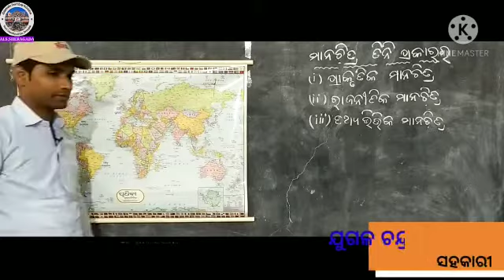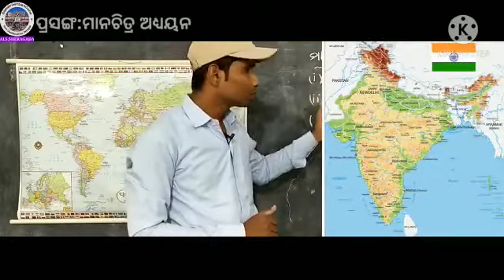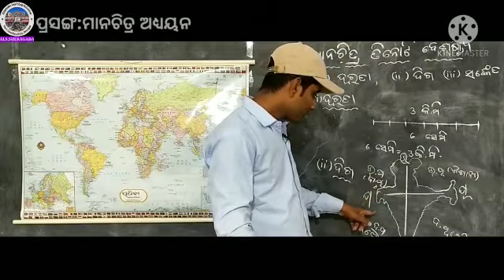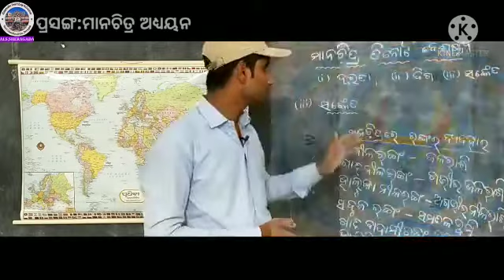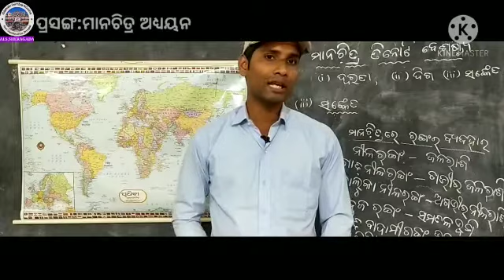ଷଷ୍ଠ ଶ୍ରେଣୀ ଭୂଗୋଳ ମାନଚିତ୍ର ଅଧ୍ୟୟନ